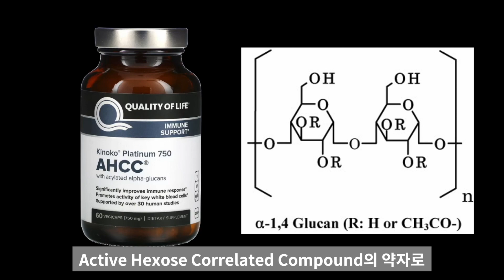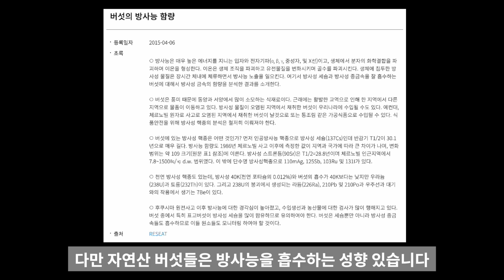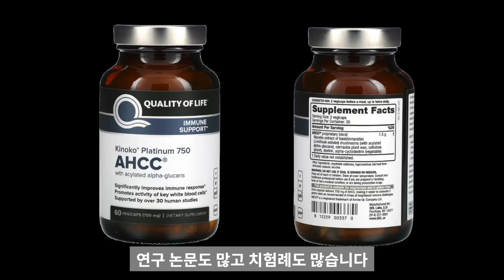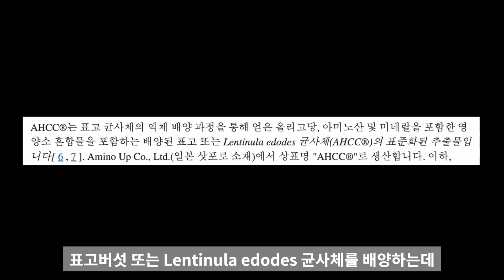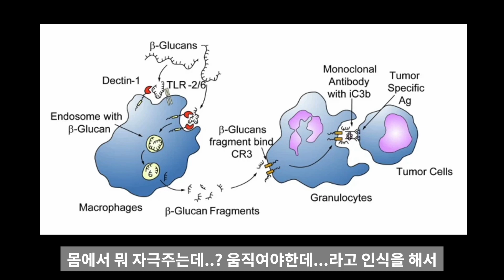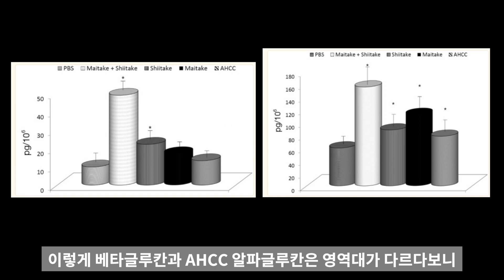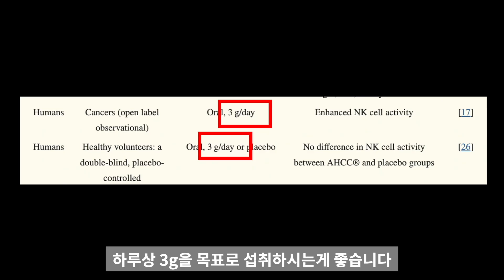암과 면역을 위한 AHCC를 아시나요? 자세히 살펴봅시다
베타글루칸은 암환자분들에게 좋은 식품으로 알려져있습니다
이와 별도로 자궁경부암과같은 질환에 알파글루칸인 AHCC를
사용하려는 움직임이 많습니다
자세히 살펴봅시다